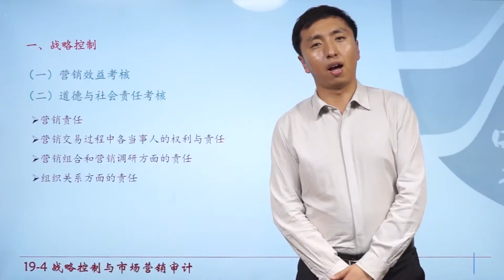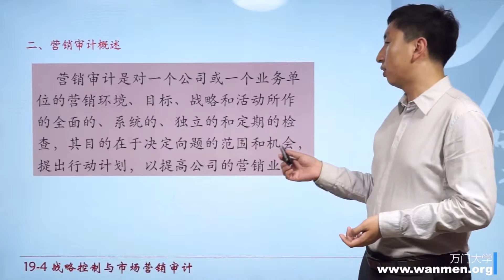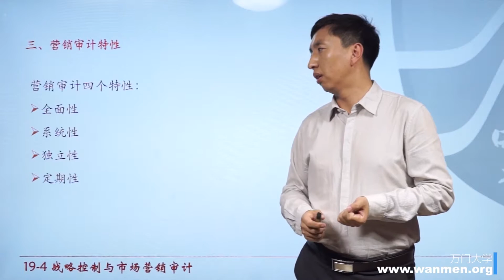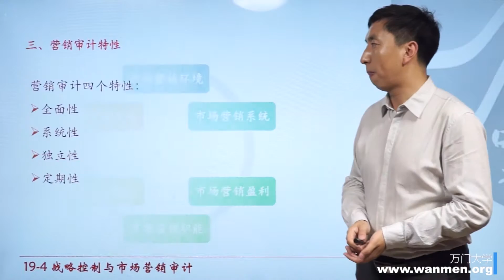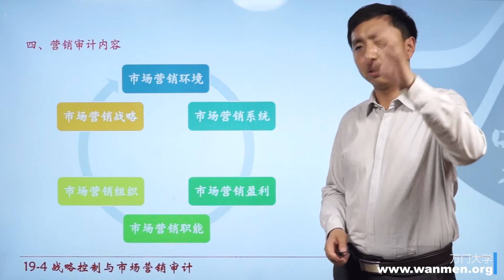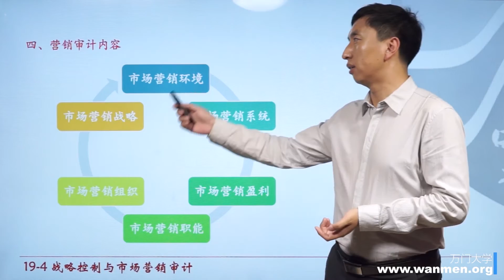19 4战略控制及市场营销审计